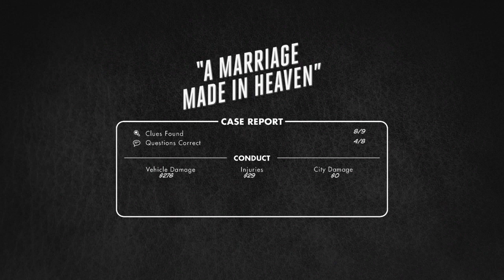L.A. Noire_ الطرف الثاني في حادث المقهى والمدبر الرئيسي